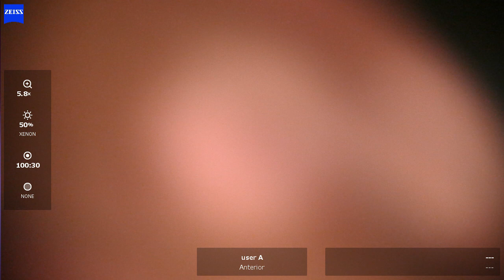OS 2024 07 25 113720 phaco good example of efficient phaco chop